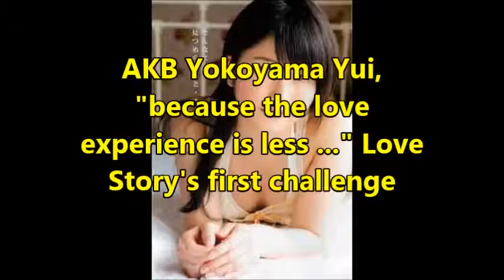AKB Yokoyama Yui, "because the love experience is less ..." Love Story's first challenge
AKB Yokoyama Yui, Love Story's first challenge I "because the love experience is less ..." Really?
We have discussed in the video.

We will deliver the latest Japanese entertainment story in the video.
You will find the latest information quickly.